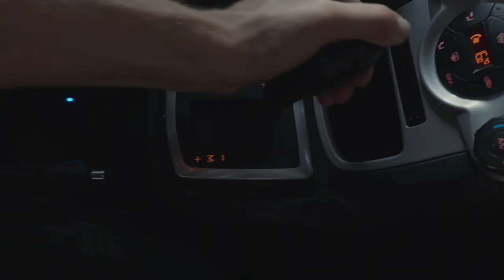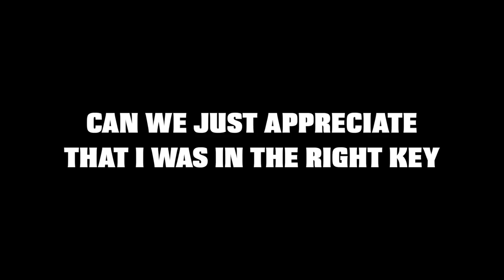Ten Metre Walks: Ep 12 - Abysmal Paths and a Field of Wheat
A bit of a gap, but 10m Walks returns. My first day out for a while is hindered by poorly maintained pathways, lucklustre map reading skills and my inability to tell where the sun is going to set. I return the following day to see an abandoned mill, yet end up filming in a field of wheat.

Welcome to Ten Metre Walks, where I select 10m of anything anywhere and try to make it look swish on film! The concept was born after I figured it would be a good exercise to try and make a video with restricted parameters. I thought it'd make a decent vlog topic where I could chat about the successes and failures of this process, and learn a bit about filming and nature along the way.
Parameters:
10m stretch of environment
1 hour
One camera
3 lenses (now 5!)
Tripod.
Hopefully through these videos you see a progression in my filmmaking, storytelling, and ability to adapt to these conditions. Remember it is an exercise so the outcome is more often than not pretty rubbish - but we're all here to have a laugh and learn a thing or two.

Filmed on Panasonic Lumix GH5Edited in FCPX
Filmed around Failand, Avon
Follow me:Twitter - @jarvismj